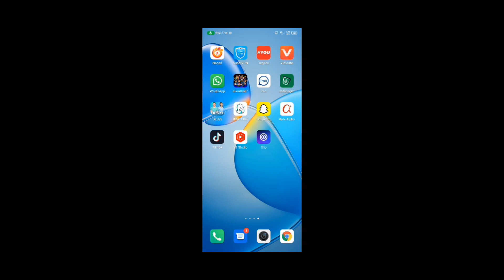ব্যান হওয়া আইডি কিভাবে ফিরে আনবেন || how to unben dls id 2023 |এখনি পিয়ে আনুন আপনার আইডি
how to unben dls id 2023,
how to fix dream league soccer 2022 error,
dls 22 error code 3c00,
dls 2022 error code 3c00,
how to get my dls account back